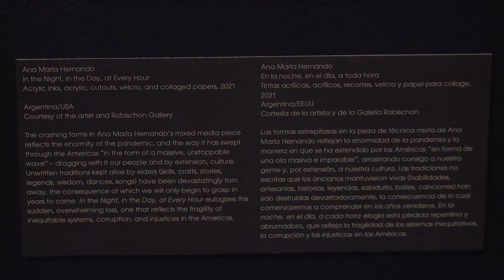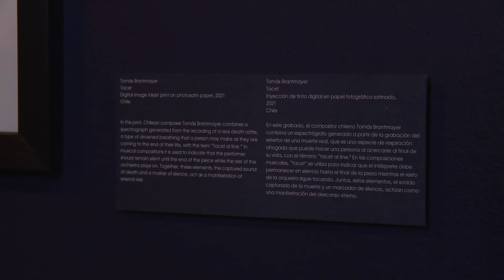Museo De Las Americas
Colorado's Latin American Art Museum, Museo de las Americas hosts an exhibition in collaboration with the Biennial of the Americas.  Americas COVID-19 Memorial is an exhibition that explores over 20 artists and shows the emotional impact of the grief and loss of many people in the Americas.